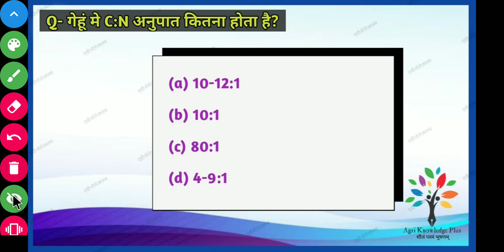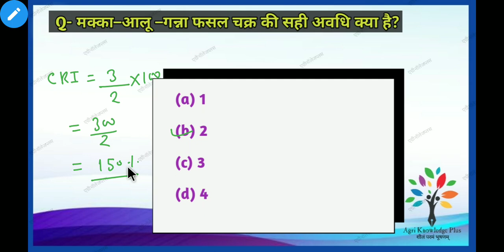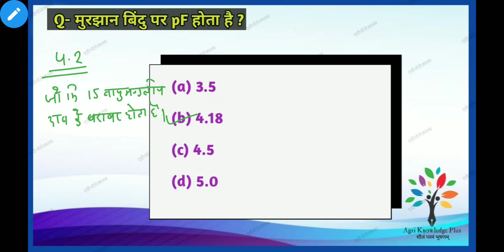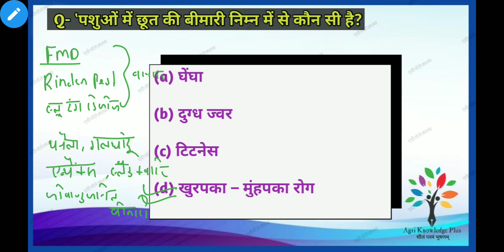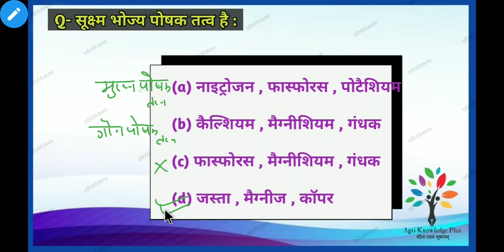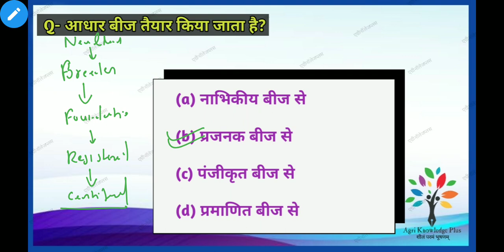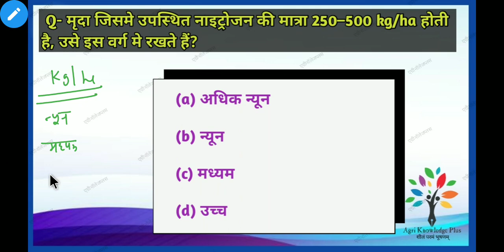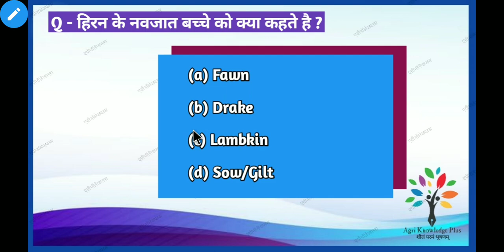UP TGT PGT LT GRADE AGRICULTURE||यूपी टीजीटी पीजीटी& एलटी ग्रेड कृषि|Part–5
UP TGT PGT AND LT GRADE AGRICULTURE||यूपी टीजीटी पीजीटी एंड एलटी ग्रेड कृषि|| Part –5
@Agri Knowledge Plus
UPTGTPGTAgriculture 2020–21 Previous Year Questions And Top Most Important Questions.

/#/AttractiveAgriculture quiz/#
Practice Questions
#@Content PDF@//🍓🌾🌱
#Agriculture General knowledge For All Agriculture and NON Agriculture। Exam##
special Agriculture for UPSSSC cane superwiser , UPSSSC Agriculture Technical Assistant And other State Exam.